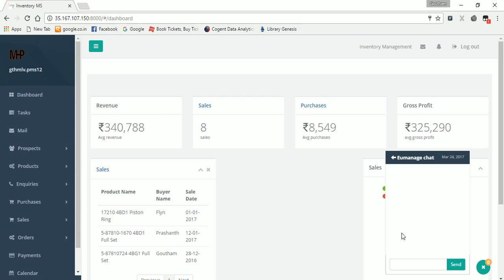01-Web Version-Chatting Functionality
The detailed flow of how Chatting Functionality works has been demonstrated in this video.